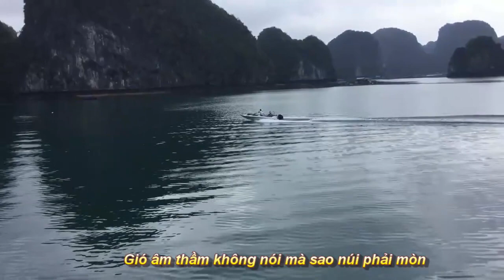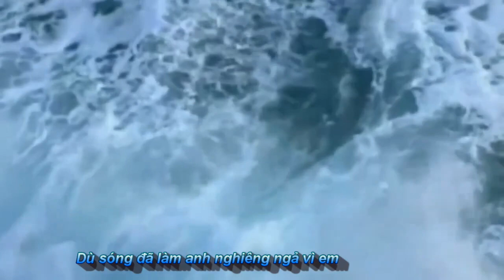BIỂN NỖI NHỚ VÀ EM - St Nhạc sĩ Phú Quang - Trường Râu cover, Remix, Dàn dựng Phúc Nguyên 1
Bài hát - BIỂN NỖI NHỚ VÀ EM -  St. Nhạc sĩ Phú Quang- Tiếng hát Trường Râu cover (@amateur guitar channel ), Dàn dựng nhạc cảnh & Phụ đề: Phúc Nguyên.